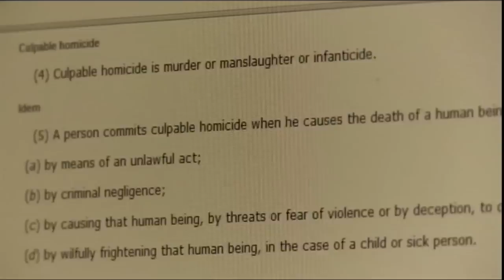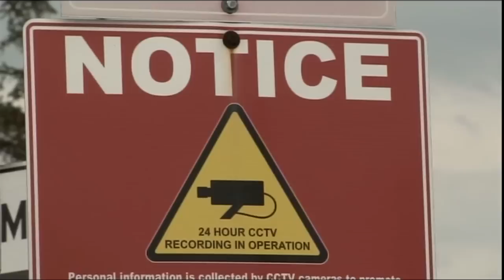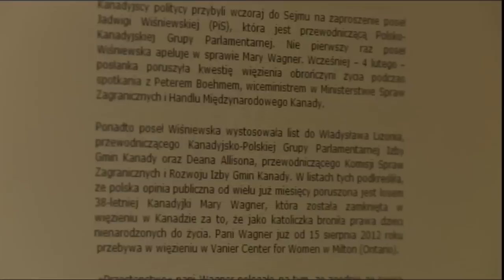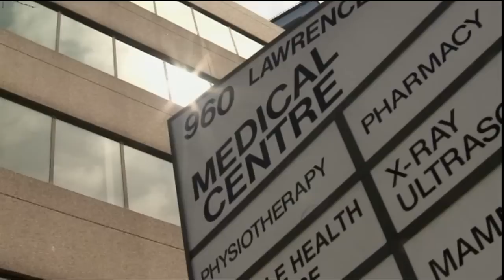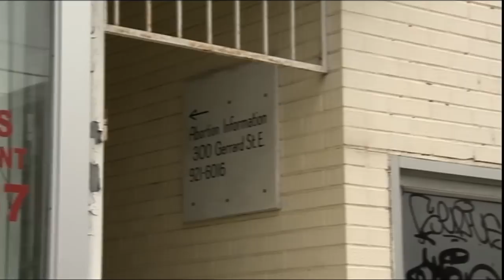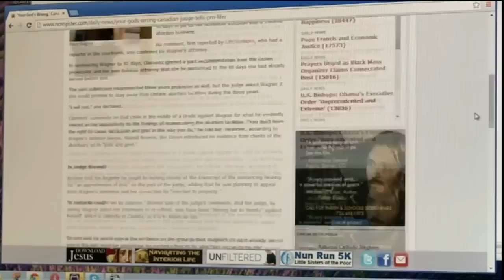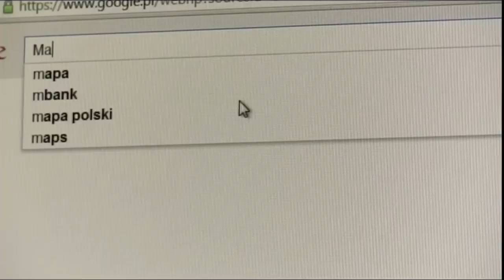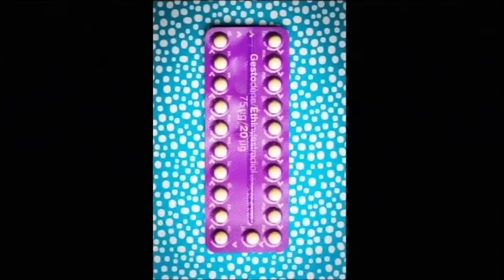Nie o Mary Wagner - Kobieta więziona za modlitwę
Najnowszy film Grzegorza Brauna
Film opowiada Mary Wagner, katoliczki z Kanady więzionej i sądzonej w Toronto za obronę życia poczętego, a w szerszym kontekście przybliżać batalię toczoną o ludzkie życie przez aktywistów i organizacje pro-life zmagające się m.in. z przemysłem aborcyjnym. Mary Wagner prowadzi swoją akcję przez rozdawanie kwiatów i ulotek informacyjnych oraz dzielenie się informacją, że tzw. aborcja nie jest jedyną opcją i że łatwo znaleźć inne możliwości ułożenia sobie i poczętemu dziecku życia.